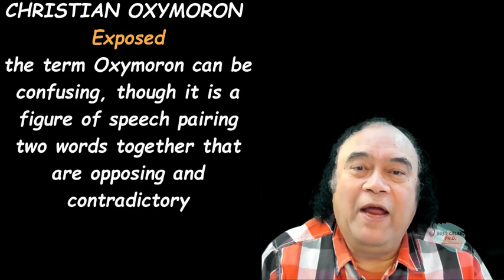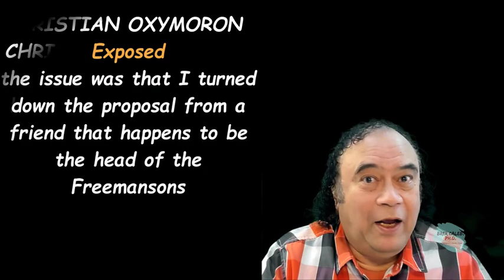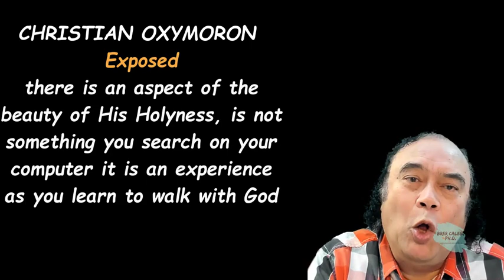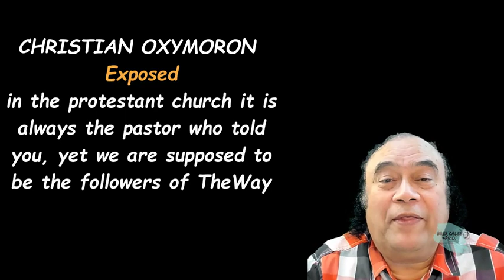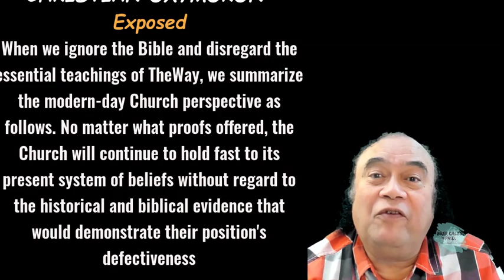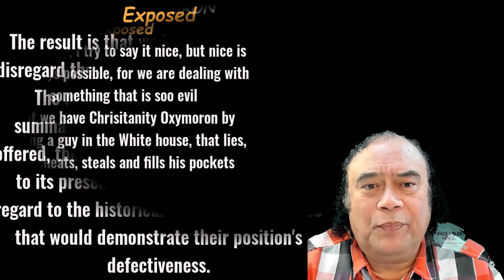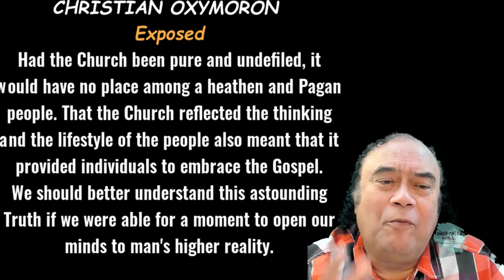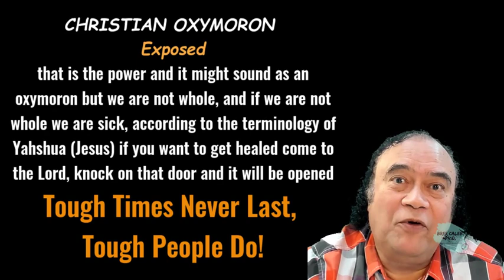Christian Oxymoron Exposed PMS vs PMS-16, Restorative Justice Brer Caleb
When Jesus commanded those who would be called his followers: "Let your light so shine before men, that they may see your good works, and glorify your Father which is in heaven" (Matt 5:16 KJV); to accomplish this requirement, one has to live, so the Light of God manifests in their life. there is an aspect of the beauty of His Holyness

Christianity Oxymoron Exposed. On the surface, it may appear to be an oxymoron; it asserts that the more the Church embraces the customs, traditions, and beliefs that are non-biblical, and even Pagan and heathen, the Word of God presented to the multitudes.
it asserts that the more the Church embraces the customs, traditions, and beliefs that are non-biblical, and even Pagan and heathen, the Word of God presented to the multitudes. The easier it is for the Lord to guide the true disciples into the Light. For some, the term Oxymoron can be confusing, though it is a figure of speech pairing two words together that are opposing and contradictory.

Because we fail to understand the reason and essence of life itself, it is nearly impossible for modern Christians to understand the nature of the ancient religions and their relationship to the New Covenant's teachings. Because of our inability to handle the considerably basic meaning of religion itself, we cannot learn why the more developed Christians so readily hold in your arm's Pagan religious symbols' acceptance over the first four centuries.

The problem is that we have crashed the door to higher knowledge by our self-importance, which exhibits itself in the Christian code of belief, we are right, and everyone else is in the dark. We fail to realize that all the world religions possess Truth, and the people of the New Covenant were holy enough to embrace Truth in its Ultimate Reality.

We extracted these words regarding the Pagan religious symbols' inner meaning is a sure Universal Truth demonstration. In all religions, the world over, there is "the teaching of the two ways." To the disciple with the "intrepid heart" who, with his whole life, seeks the Truth, the inner spiritual meaning exposed. All the rest, who are the majority, whose lives are driven by sexual needs and brute carnal cravings, the wise men of all time have provided religious symbols that entice the masses and yet conceal the true spiritual meaning from the eyes of the profane.

After they martyred Paul and Peter in Rome, Clement become a leader bishop of the Church there. In Clement's words, the reality of humanity is showed when he wrote in the above quotation: "But the multitude crams themselves like brutes, measuring happiness by the belly and the pudenda, and the basest things in us." It is correct when written, and right of the people in our own time. The multitude of people does not care about Truth! They have no desire to embrace the Pure Word! Being carnal, they relate everything to fulfilling their sensual desires and appetites. Knowing this, the holy men the world over have embedded the TheWay teachings into whatever form the multitude of people would accept. This especially important knowledge is beyond our comprehension today because we ignore the words of the Apostle Paul when we worship the historical Jesus while giving little attention to the Marriage with the indwelling Christ.